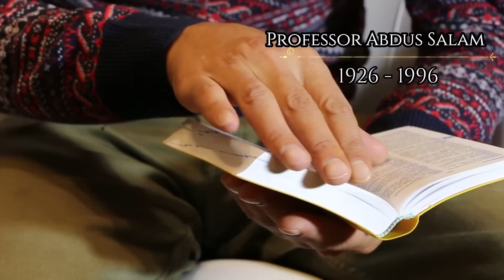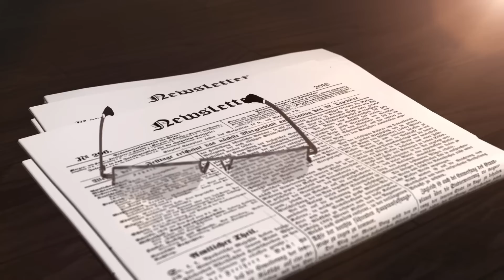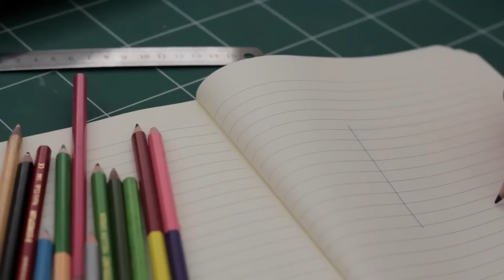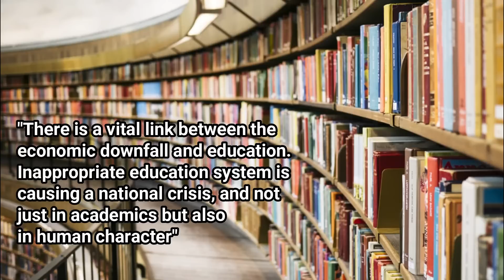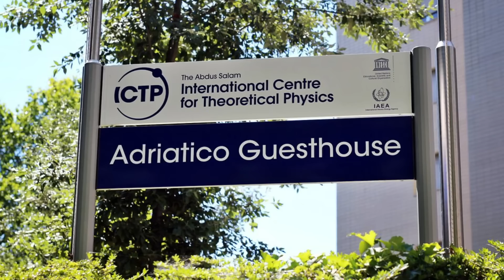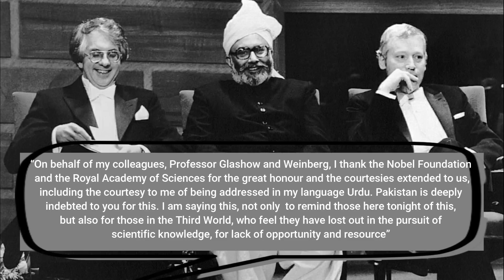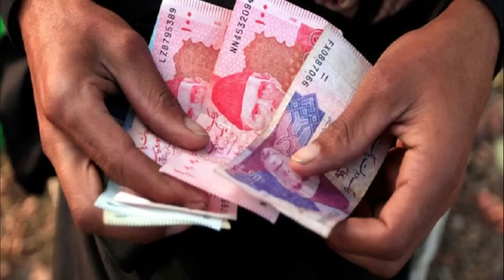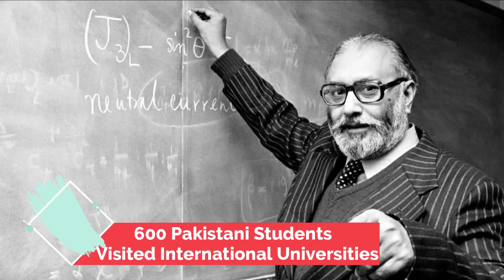Abdus Salam - The Sad Story Of A Nobel Prize Winner Forgotten By His Country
Abdus Salam is the only Muslim physicist to win a Nobel Prize.

➡️  Out of the 1.8 billion Muslims in the world, why is Abdus Salam the only one to have received the Nobel prize? Abdus Salam was born on January 29, 1926, in Jhang, Pakistan.

➡️  Abdus Salam attended school in his own town, he had shown incredible potential from an early age by shocking his teachers with his photographic memory

➡️  Abdus Salam was the first Pakistani to receive a Nobel Prize in science. He saw early in his career that there was a lack of access to scientific education in developing countries. So Abdus Salam decided to build a Center for physicist, the ICTP (Abdus Salam International Centre for Theoretical Physics) for developing countries.

In today’s episode, we will look at the incredible life of professor Abdus Salam.

Let us know your thoughts on Professor Abdus Salam in the comments

⏱ Timestamps ⏱

0:00:00 Introduction To Abdus Salam
0:00:37 Childhood of Abdus Salam
0:04:11 Going International
0:06:00 A Challange For Abdus Salam And Why Move Back To Pakistan
0:08:47 Why Abdus Salam Left Pakistan
0:09:08 Nobel Prize
0:11:03 Honoring Professor Abdus Salam

Clips in the Video are from: videezy, videvo, pexels, pixabay

Narration by Millian Quinteros